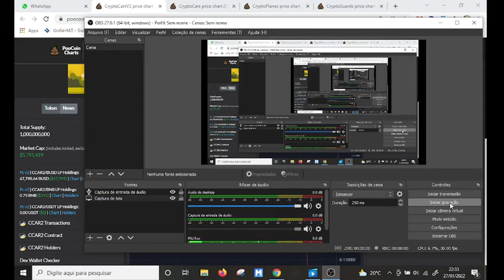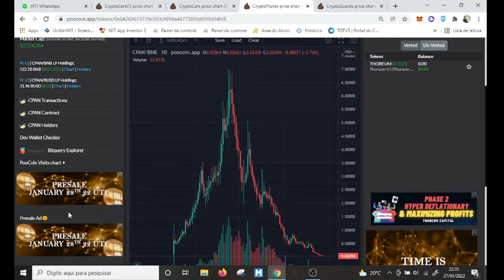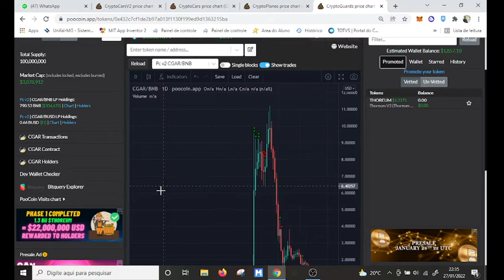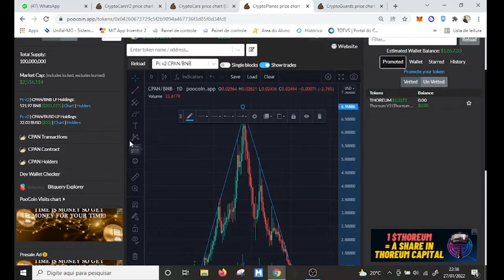CRYPTOCITY É A GANANCIA DOS DEVS VCS CONCORDAM?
FALA GALERA INFELIZMENTE A HORA DA PARTIDA CHEGOU PARA A CRYPTOCITY SERIA ESSE UM MOVIMENTO EM DIREÇAO AO FIM DOS JOGOS CLICK GAS??

NÃO CLICK AQUI SE NÃO TIVER CONHECIMENTO EM NFT!!

@AMAURI EUCLIDES